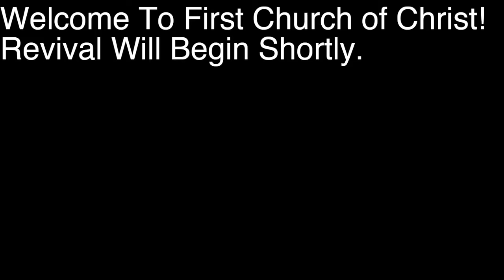Revival August 9th